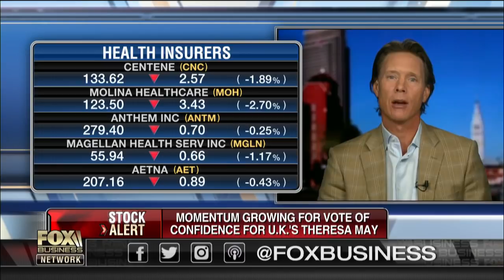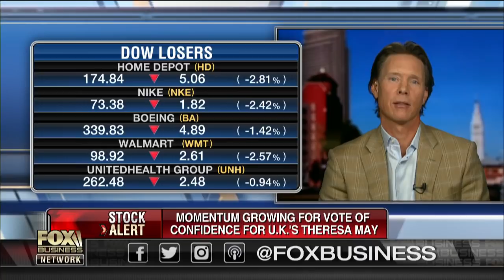Will robots take over doctors' jobs?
ROBO Global President Bill Studebaker on the potential benefits of robots in health care.